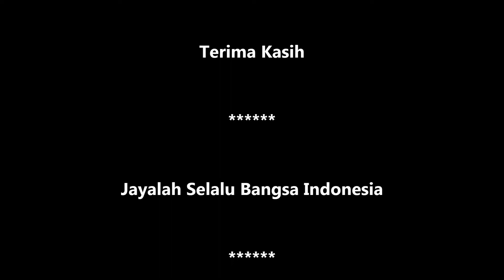GT-BG #40 Nekat Tangan Kiri Pegang Jalak Putih, & Kanan Jalak Suren, Inilah Jadinya. TES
TES, Nekat Tangan Kiri Pegang Jalak Putih & tangan kanan pegang Jalak Suren, Ini jadinya. Reaksi burungnya Malah BALAPAN Gacor. Jalak jalak Gacor. Burung jalak suren dan Jalak putih banyak dipelihara penghobi burung di Indonesia, karena mudah dipelihara, tahan penyakit dan bunyi atau kicauannya lumayan bagus, burung ini banyak ditangkarkan di daerah Klaten Jawa tengah. Berkembang dan majulah penangkaran burung Indonesia agar burung di alam tidak diambil oleh kicau mania. Indonesia be the best in the world.
April, 2022 - GT Production.